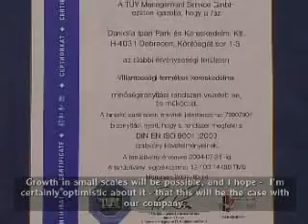Daniella Kereskedelmi Kft. - Kőszegi Dániel Ügyvezető Igazgató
- Nyilatkozik a(z) Daniella Kereskedelmi CÉG CÉGVEZETŐJE Kőszegi Dániel Ügyvezető Igazgató! Daniella Kereskedelmi Kft. A LEGJELENTŐSEBB MAGYAR CÉGEK KÖZÖTT!